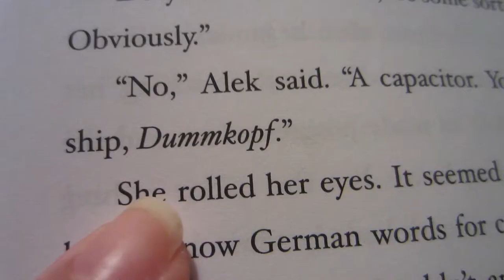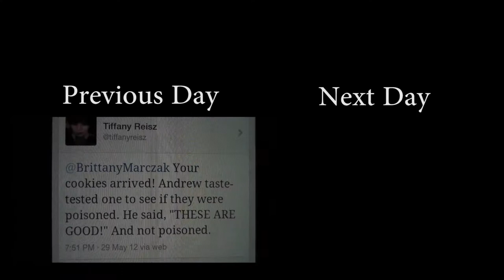GROSS SNOT WATER! (Day 425)